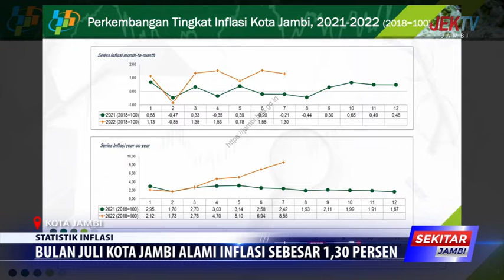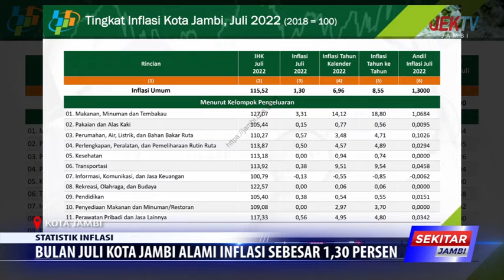BULAN JULI KOTA JAMBI ALAMI INFLASI SEBESAR 1,30 PERSEN